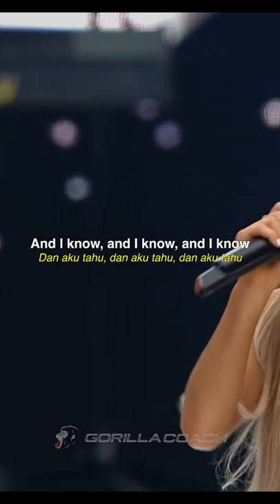ARIANA GRANDE ONE LAST TIME LIVE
Follow dan temukan update terbaru dari Gorilla Coach setiap harinya

Cek juga koleksi merchandise band kami, jangan sampai ketinggalan!